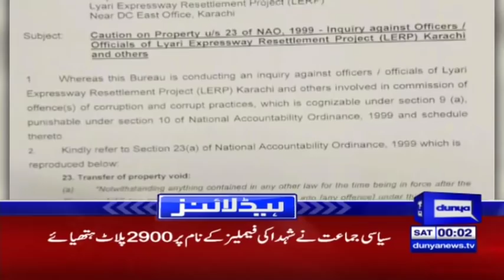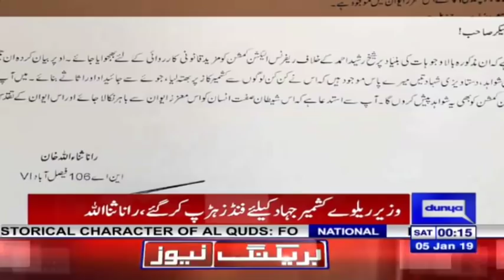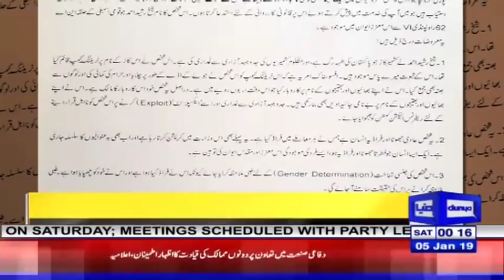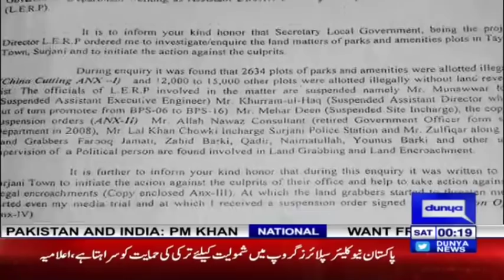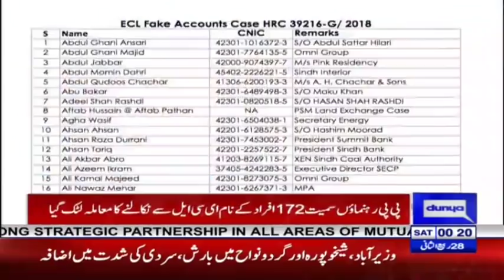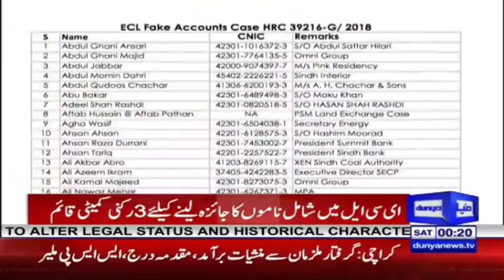Another Huge Success of PM Imran Khan | Headlines 12 AM | 5 January 2019 | Dunya News